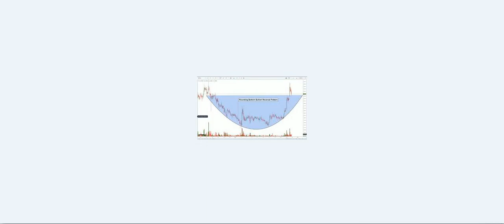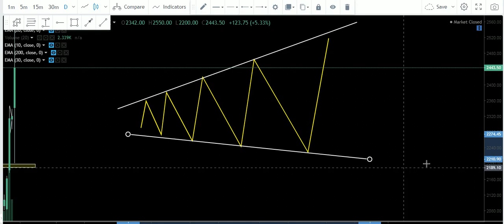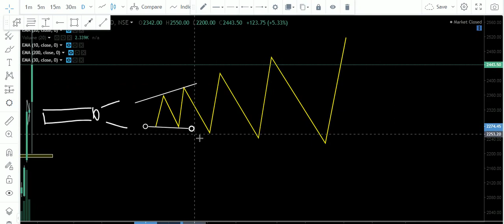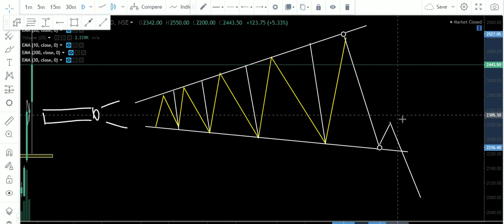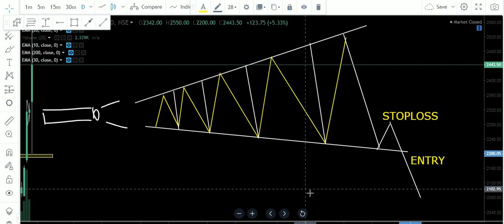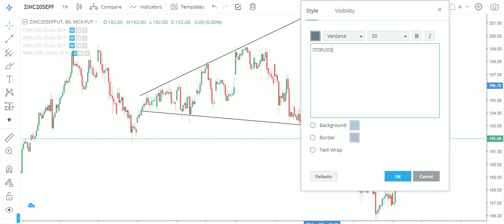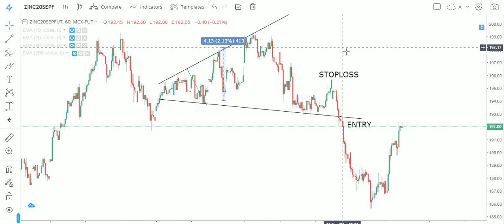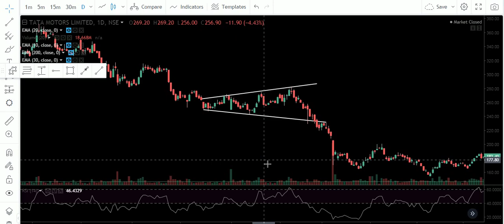MEGAPHONE OR BROADENING WEDGE CHART PATTERN | FAVOURITE CHART PATTERN OF PROFESSIONAL TRADERS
MEGAPHONE CHART PATTERN | SECRETS OF MEGAPHONE | FAVOURITE CHART PATTERN OF PROFESSIONAL TRADERS

 1. I will add you in my Personal Intraday Support Group where i give intraday calls daily and Lifetime Support also.
3.i will give you 3 free online trainings Class absolutely Free.
4. You will get some intraday stretegies and Perfect Chart Setup and much more.